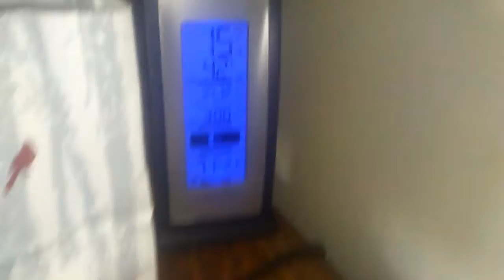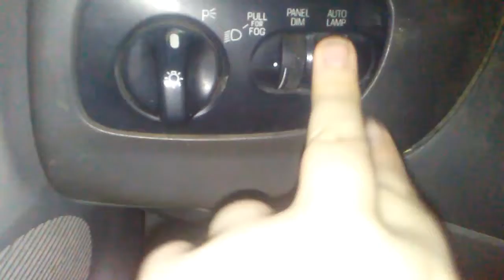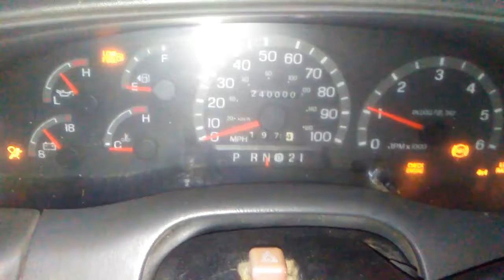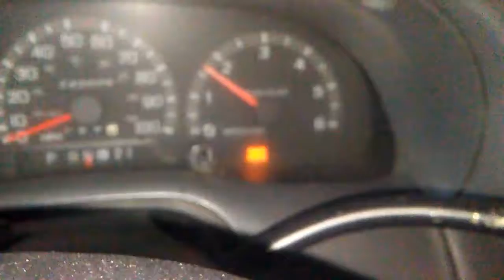Merch???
Promo - "Fox1"

Promo - "RNTV15"